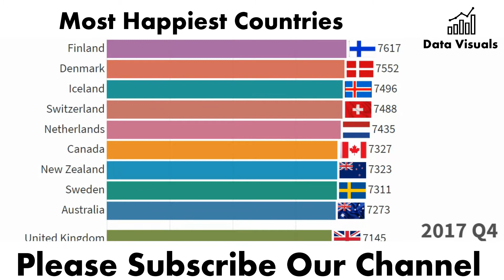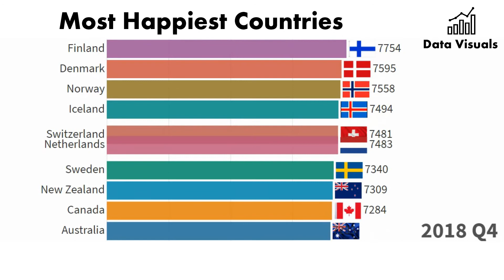Ranking: Most Happiest Countries | Data Visuals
Ranked: The 20 Happiest Countries In The World,
World's Happiest Countries: During a pandemic,
How Happy is Your Country? According to the UN,
Happiest Countries In The World 2020,
World Happiness Report 2020,
The world's happiest countries revealed,
Finland is the world's happiest country,
The World's 10 Happiest Countries in 2020,
happiest country in the world 2019 list,

happiest countries 2019,

happiest country in the world 2020,

happiest country in the world 2018 list,

why is finland the happiest country in the world,

happiest country in asia,

world happiness index 2019 list,

saddest country in the world,